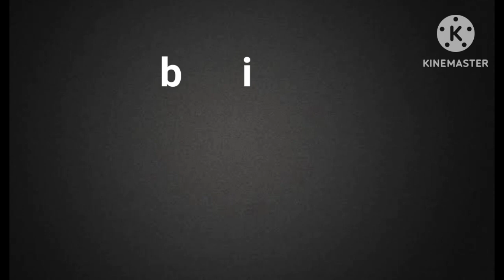How to read and write 'ig family CVC Words' ko kaise padhna aur likhna seekhe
How to read ig family CVC words
How to write ig family CVC words
Let us learn to read and write ig words

For learning to read and write im words, click on the link -

For learning to read and write in words, click on the link -

For learning to read and write id words, click on the link -